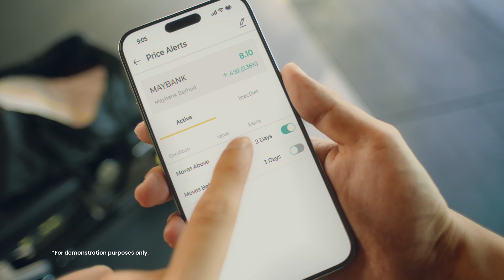Trade Your Way Forward with the new Maybank Trade MY App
Calling all traders! Empower your stock trading journey with the new Maybank Trade MY App.